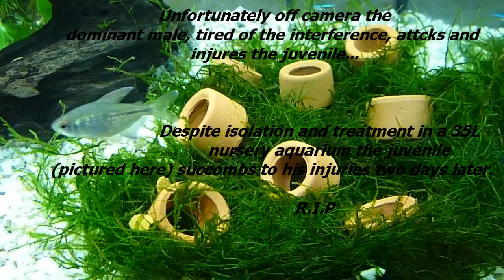Diamond Tetras Courting Spawning and Fighting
Happens between the  20th-30th of every month. Couldn't find a similar vid so figured I'd upload...

Current stock:

3 honey gourami (colisa Chuna) plan on adding 1 more female
6 Rummynose tetra
4 (previously 5) diamond tetras
6 wild green neon tetras
2 ammano shrimp
1 ninja shrimp
2 apple snails
2 platy
1 guppy

Ehiem external, Fluval, Juwel